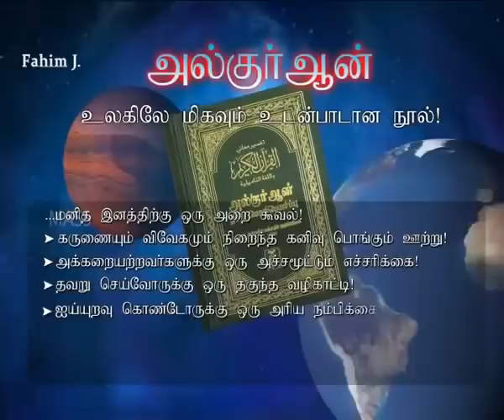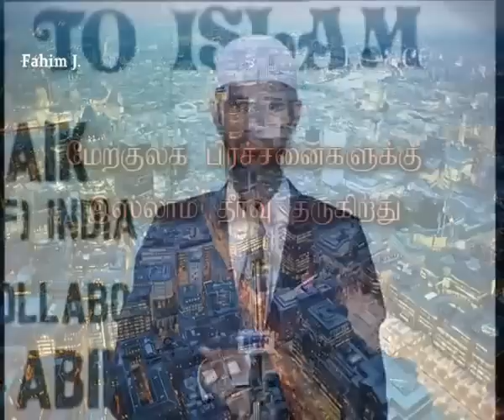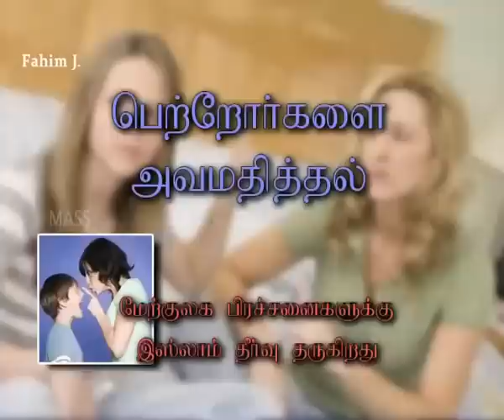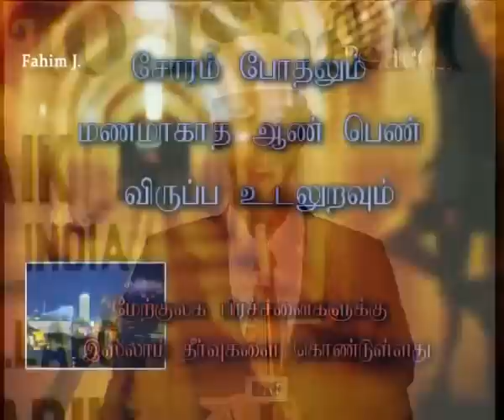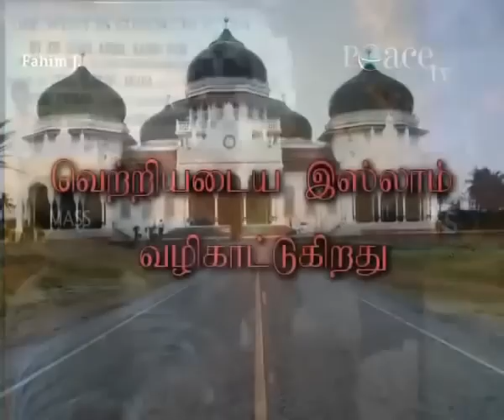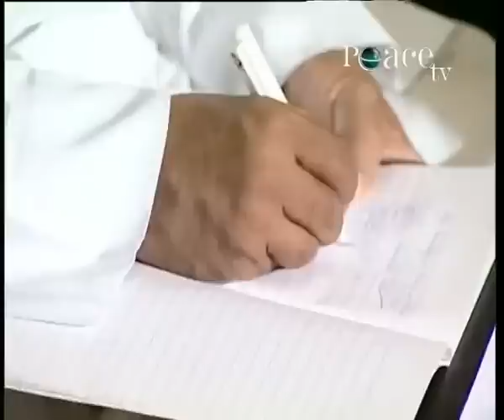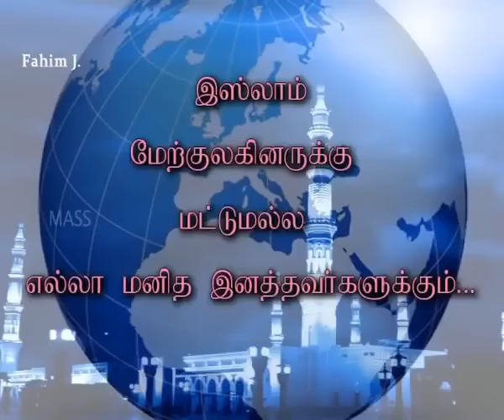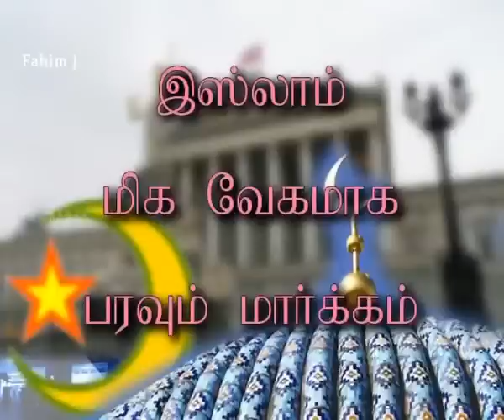மேற்கத்தியர்கள் ஏன் இஸ்லாத்தை நோக்கி வருகிறார்கள்? டாக்டர். ஜாகிர் நாயக்